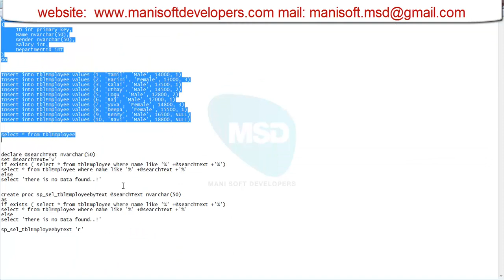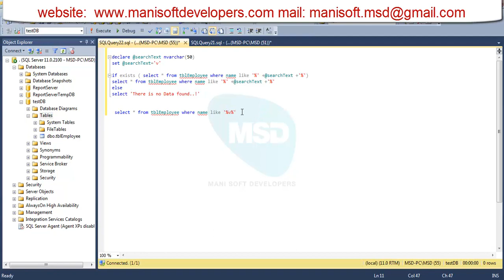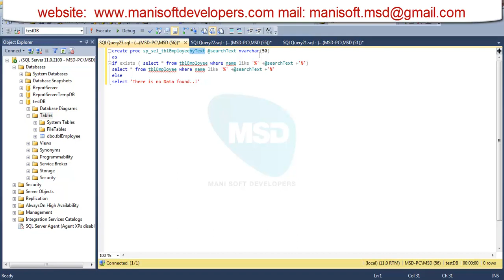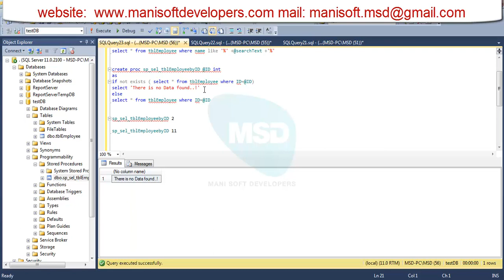SQL server in Tamil Part 43 - if Exists